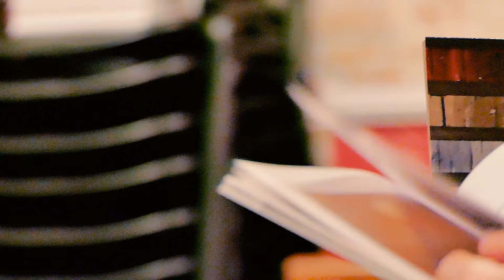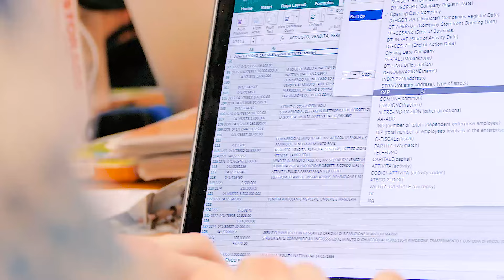Made in Venice: Past, Present and Future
Team:
Nicholas Carabillo
Kelsey Saucier
Alex Shefferman
Emma Sheils

Andrea Toffanello